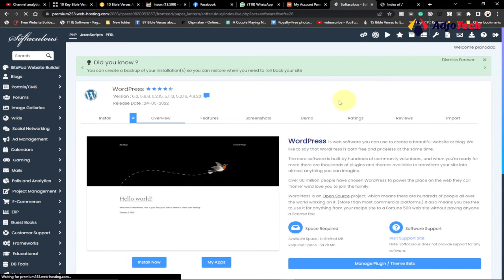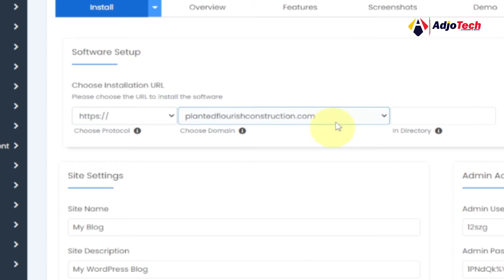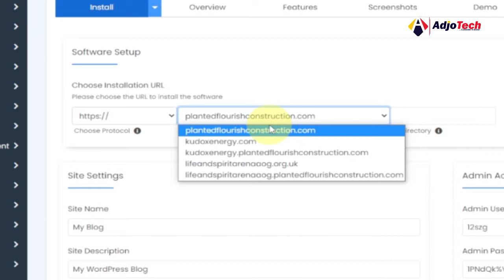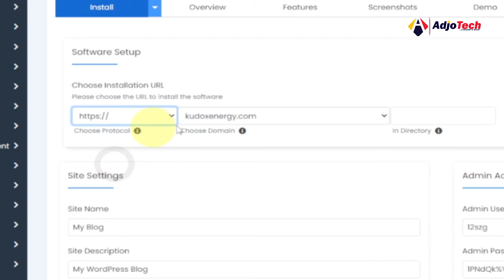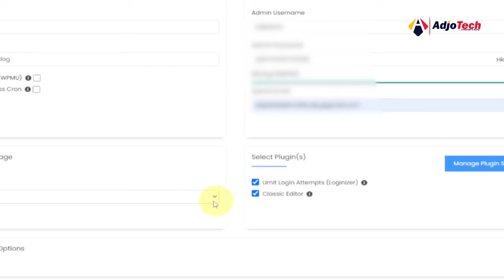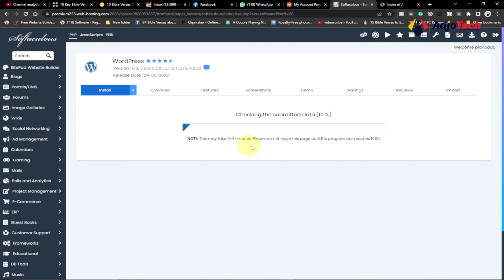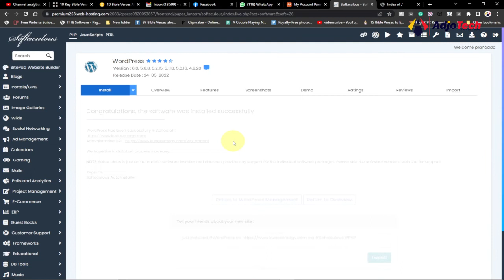How to install WordPress | cPanel WordPress Installation step by step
In this tutorial, I will be walking you through how to install WordPress.

how to install wordpress in cpanel softaculous
install wordpress cpanel
install wordpress manually
cpanel
install wordpress in cpanel
cpanel wordpress install
wordpress install cpanel
wordpress bangla tutorial
cpanel tutorial
wordpress cpanel tutorial 2022
how to uninstall wordpress from cpanel
uninstall wordpress from cpanel
wordpress installation